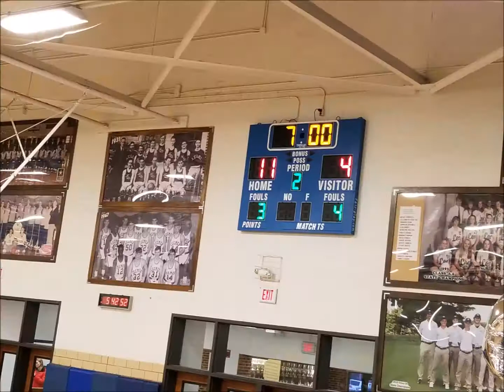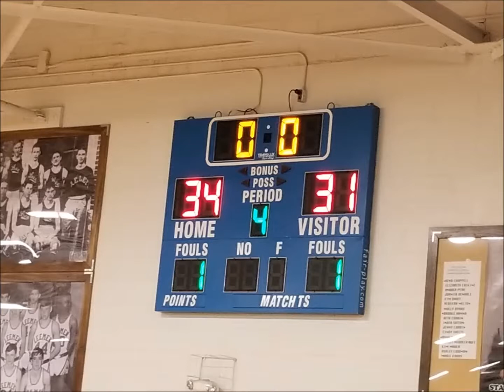Highlights J.V. Lee Ladies Basketball 2.06.2018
The Lee Ladies J.V. Host the Cougars of Stuarts Draft.